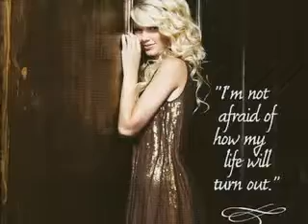Taylor Swift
here are more pics than my other one but yeah...she is one of my idols and is sooo pretty. Her voice is unbeliveable. (amazing)